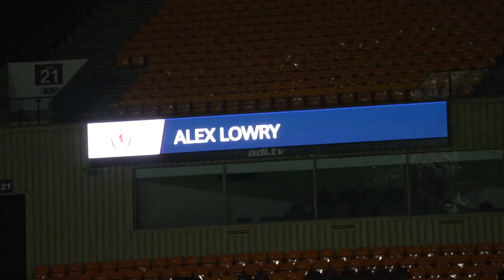Max Johnston // Representing his country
In what had already been a successful season for Max Johnston, the full-back received the call every player wants. One from his country saying he has been called up for international duty.

Although this was his first time in the Scotland Under 21 squad, the 19-year-old was more than up to the task and got straight to work in camp.

With a friendly match against Iceland at Fir Park ahead, Johnston found out he was not only in the match day squad but starting.

Despite a mixture of nerves and excitement, the Cove Rangers loanee netted the opener for Scotland in the first half in front of his parents and friends in the crowd.

Although it was defeat for Scotland on the night, it was a victory for Max Johnston who made the next step in his already promising career.